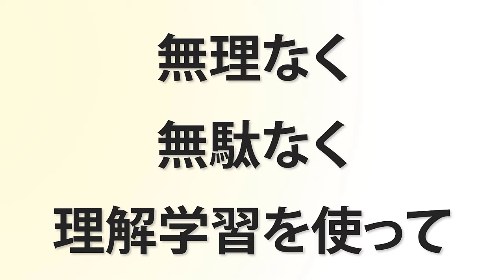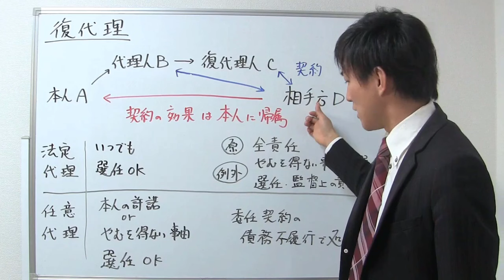【宅建試験対策】復代理